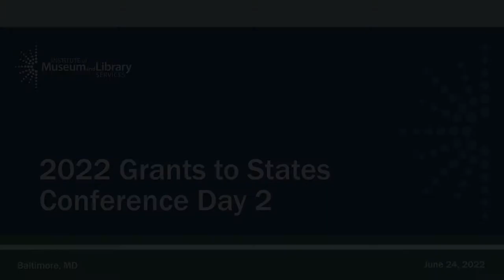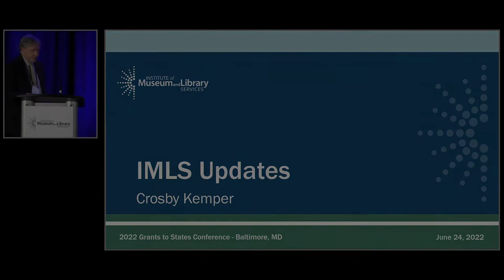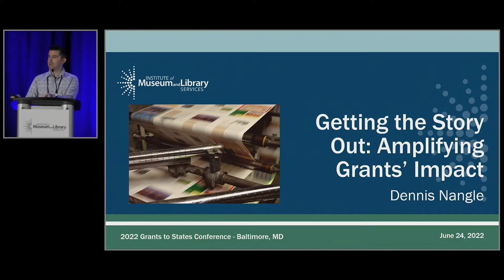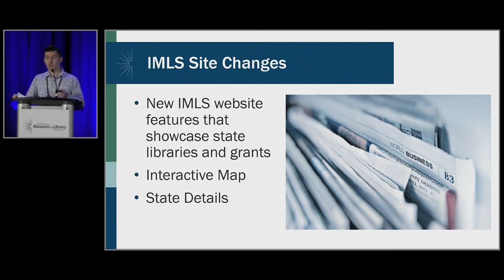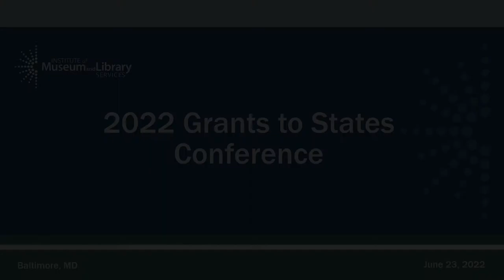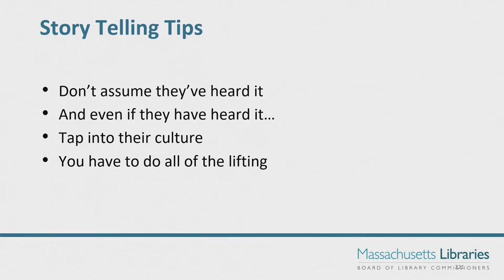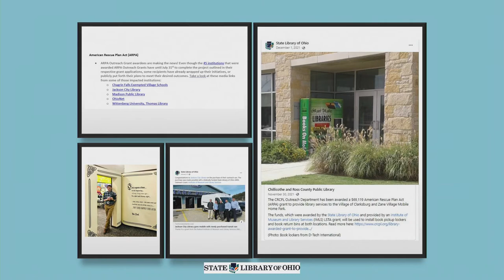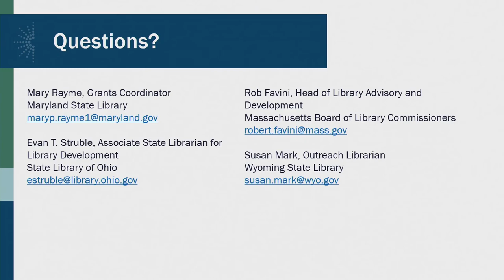G2S Conference Day 2, Part 1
The second day of the 2022 hybrid Grants to States conference, June 24 in Baltimore, focused on an update from the IMLS director, Crosby Kemper, and on getting the story out around IMLS-funded projects, including a panel of state perspectives. The annual training event brought together 41 in-person attendees and 44 virtual attendees.
0:00:00 | Reflection from Day 1, Day 2 Overview
0:06:44 | IMLS Updates
0:41:02 | Getting the Story Out: Amplifying Grants’ Impact
1:09:06 | Getting the Story Out: State Perspectives